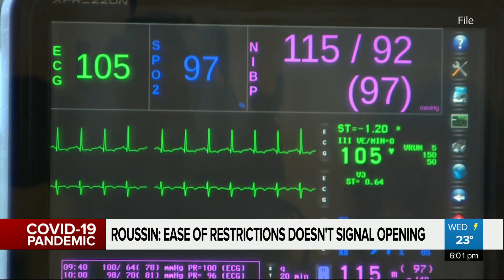Manitoba restrictions begin to ease, doesn’t signal reopening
Manitobans will now be able to invite up to 5 guests from a maximum of 2 different households to their property or meet in a group of 5 people max on public property with new changes to public health restrictions.